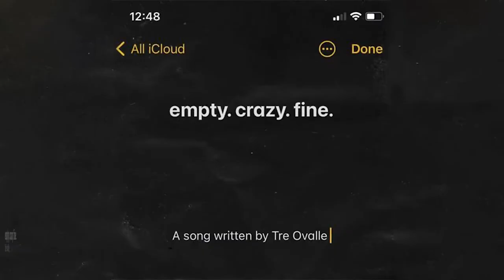New Music Friday! | Ft. Shxrda, Rascreative, Tre Ovalle (April 2)